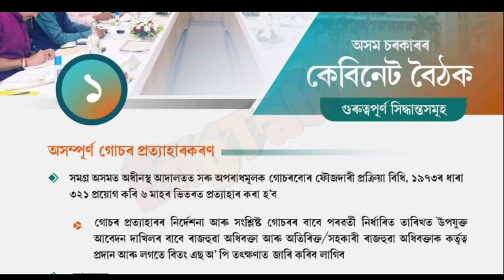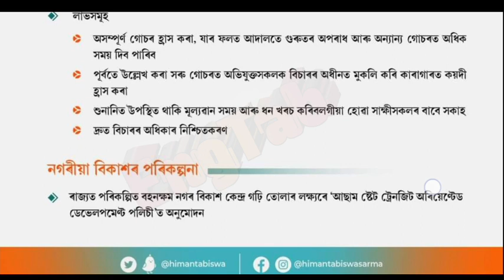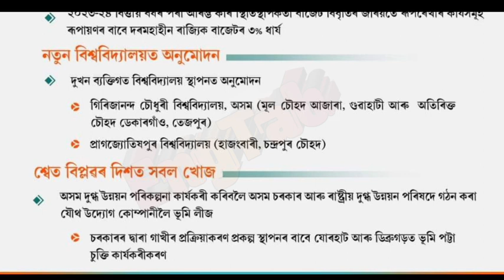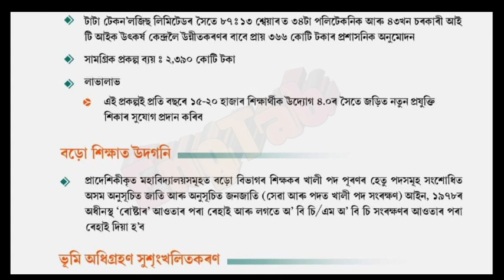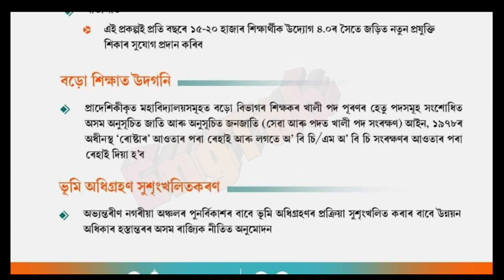অসম চৰকাৰৰ গুৰুত্বপূৰ্ণ কেবিনেট বৈঠক | Cabinet Meeting of Assam Govt On 11 September 2022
অসম চৰকাৰৰ গুৰুত্বপূৰ্ণ কেবিনেট বৈঠক,
Cabinet Meeting of Assam Govt On 11 September 2022,